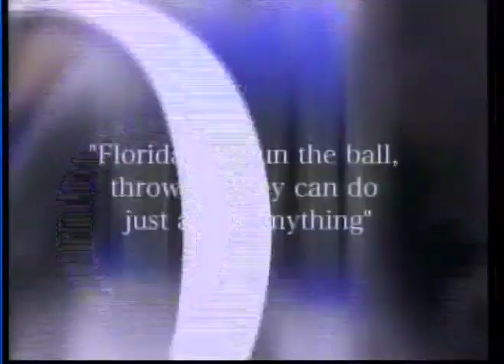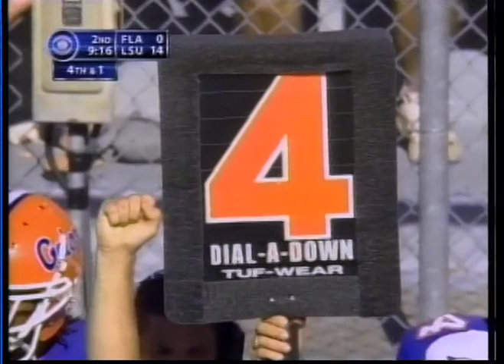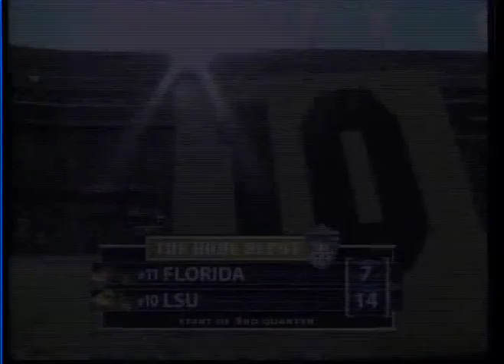2005 Florida vs LSU